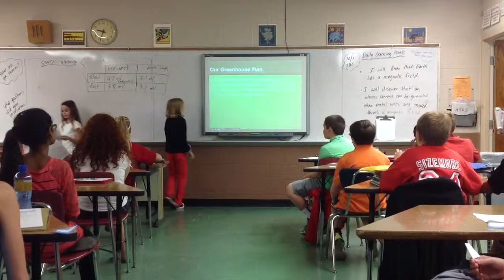Sydney and Dana - Red Mist